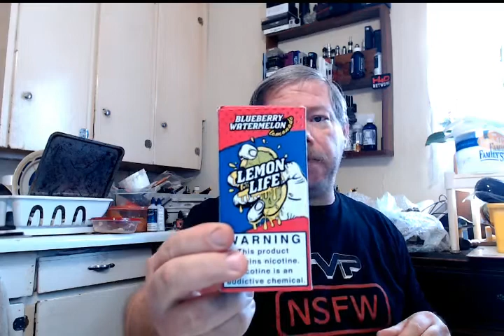VAPE MAIL EIGHTVAPE